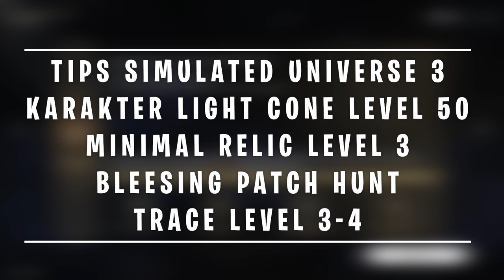Simulated Universe World 3 GUIDE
TIPS Simulated Universe World 3 GUIDE | FULL AUTO TEAM COMP & BUILD

Tips Simulated Universe World 6 Team Build Blessing

🎀 Top Supporter 🎀
👑 RIZKX
👑 ARSH8723
👑 VELON MIOL
👑 HATSUNEMIKU
👑 ERR

👉Invoice Ready.

 / tnbee
👉Watch:

 • Different Heaven ...